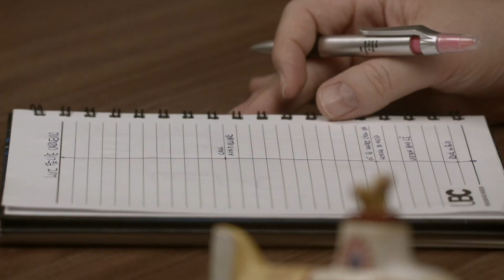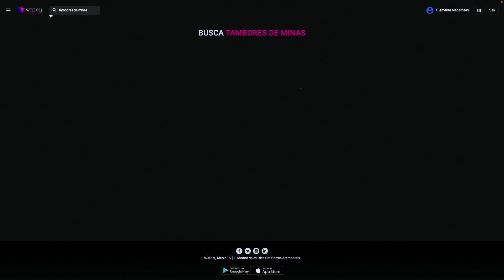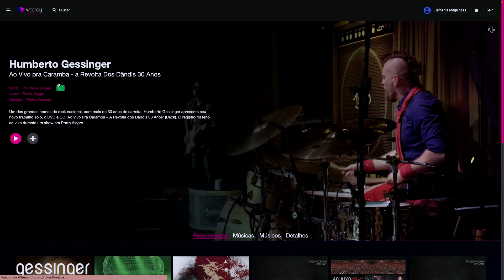Luiz Felipe Carneiro | Canal Alta Fidelidade | Papo com Clê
Meu querido @luizfelipecarneiro do Canal Alta Fidelidade é meu convidado de hoje para o podcast Papo com Clê.

Luiz é jornalista e pesquisador musical. Trabalhou na Folha de S. Paulo, na International Magazine, no SRzd, além de ter colaborado para veículos como Jornal do Brasil e Carta Capital

Sou muito fã desse cara é também muito grato. Poucos nos ajudam quando estamos no início de um canal e ele foi o cara mais generoso comigo no início.

Batemos um lindo papo sobre música em mais um episódio em parceria com a @weplaymusictv ❤️ valeu @luizfelipecarneiro

🔹 Esse podcast é uma realização em parceria com a @weplaymusictv
A 1ª plataforma de streaming que disponibiliza o Maior Catálogo de Shows e DVD’s de Música Brasileira em Gravações Exclusivas na Íntegra & SEM Anúncios.

✅Minutagens Luis Felipe Carneiro:

2:01 a 4:53 "O LP do Bozo talvez tenha sido o primeiro que eu tive na vida"
4:54 a 9:30 "Evandro Mesquita e Fernanda Abreu são o que melhor representam o Rio de Janeiro"
9:31 a 16:22 "Eu era tarado por Engenheiros do Hawaii"
16:23 a 25:10 "O Cazuza era feliz, o Renato era triste"
25:11 a 35:41 "Eu fumava maconha e assistia o video laser do Pink Floyd"
35:42 a 41:32 "Entre CDs e DVDs eu devo ter uns 30 mil títulos. Vinil eu tenho só uns 5 mil"
41:33 a 54:54 "Os melhores discos do rock nacional"
54:55 a 1:08:43 "O filme do Cazuza é muito melhor que o filme do Queen"
1:08:44 a 1:26:31 "O livro conta a história da música pop através dos 50 shows mais importantes"
1:26:32 a 1:41:51 "O livro sobre o Rock in Rio conta um pouco a história do Brasil"
1:41:51 a 1:50:20 "O disco C do Caetano é genial ou é uma porcaria?"
1:50:21 a 2:00:36 "Todo mundo fala do prazer que é trabalhar com o Caetano"
2:00:37 a 2:08:04 "Como surgiu o canal Alta Fidelidade
2:08:05 a 2:13:09 "DVDs históricos"